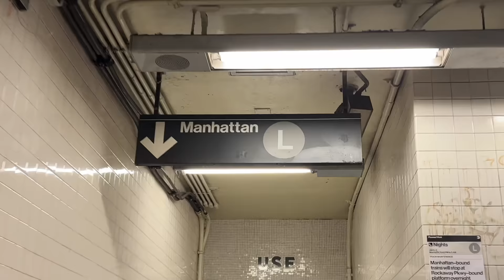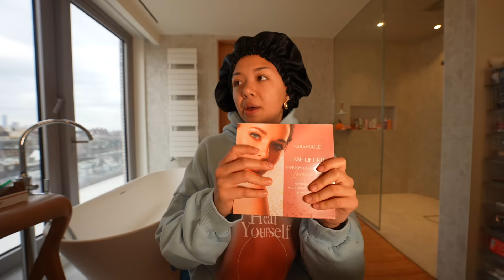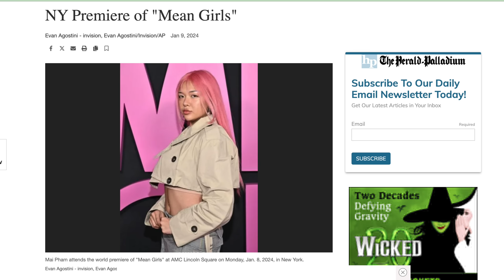EXTREME GLOW-UP TRANSFORMATION IN 24 HOURS... *affordable at home*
today i went through the extreme glow up ive done in YEARS. I dyed my hair for the first time in 5 years! thank you to Jojo at Hair Philosophy NYC for doing my hair. I also laminate my brows, wax my armpits and brows, exfoliate and shave, do blackhead extractions, use a nu-face lifter, gua sha, and try lots of new makeup!

inks to all the products mentioned

⇢ Q: where do you live? NYC (originally from Alberta, Canada)